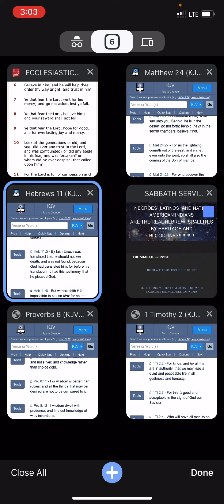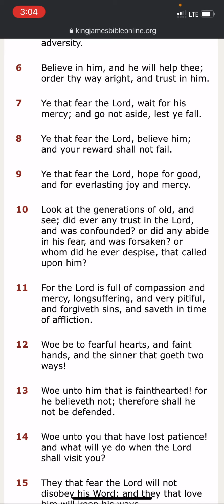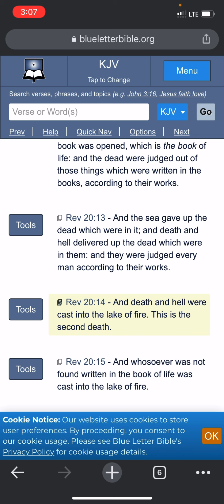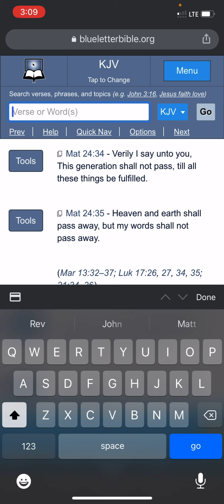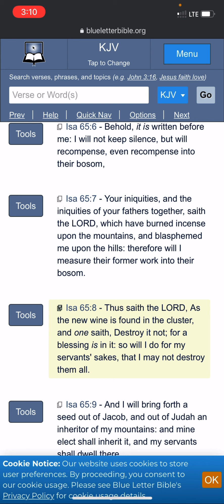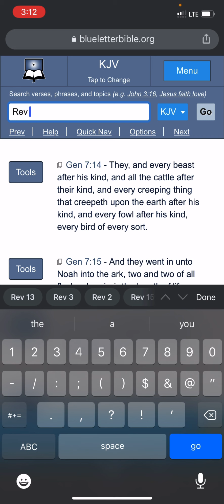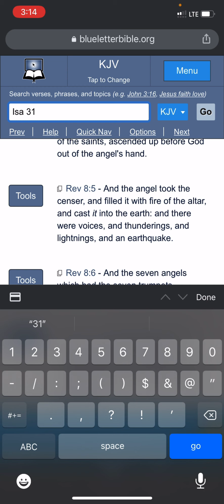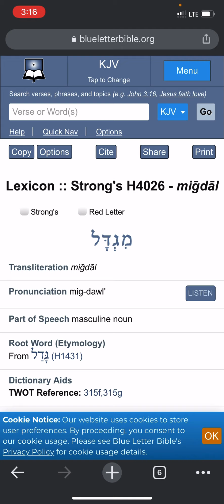As The Days Of Noe Were